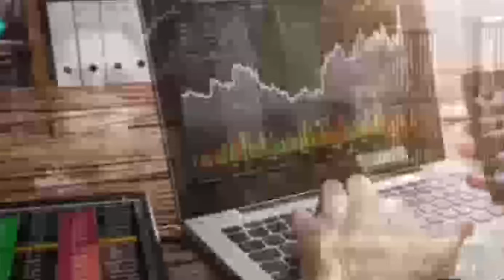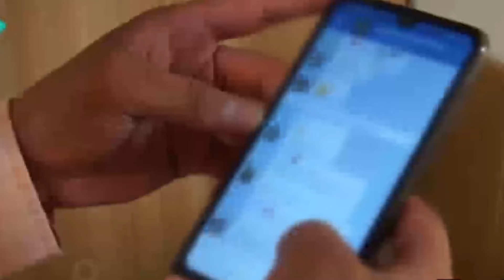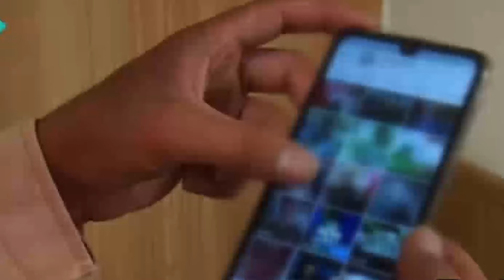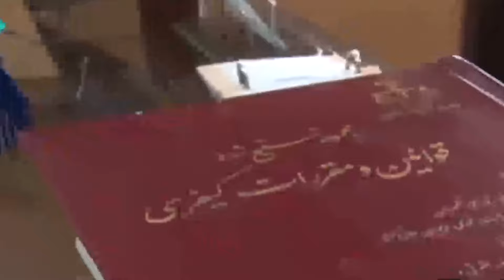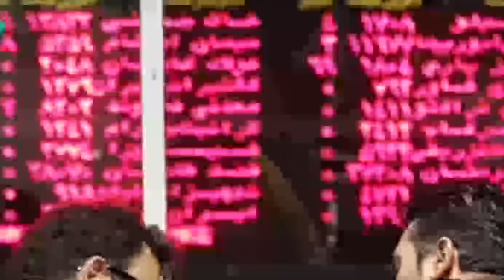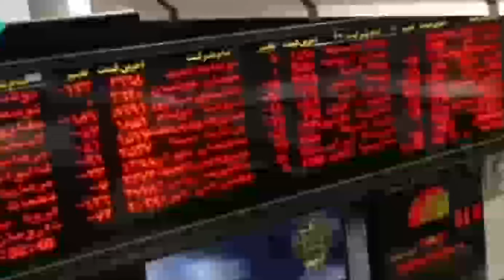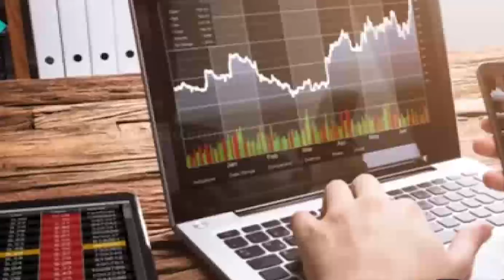کلاهبرداری پسر 12 ساله در زمینه فروش سیگنال بورس و اوراق بهادار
سلام
با احترام

مشهد
ایران
حوادث
حوادث_مشهد
حوادث ایران
طبیعت مشهد
رویدادهای مشهد
Mashhadiran
Iran